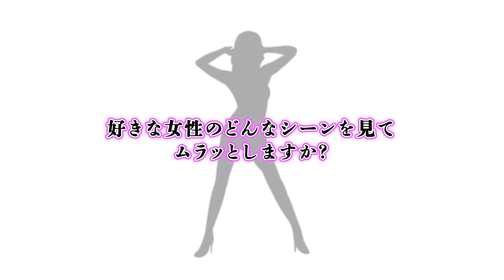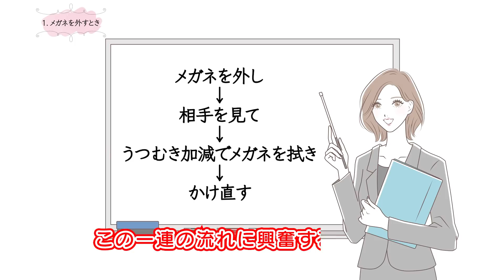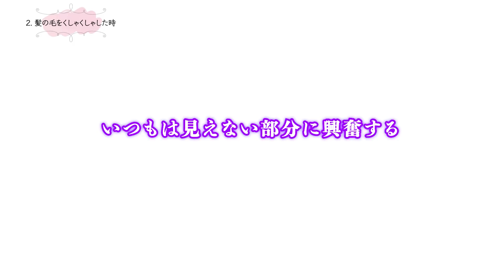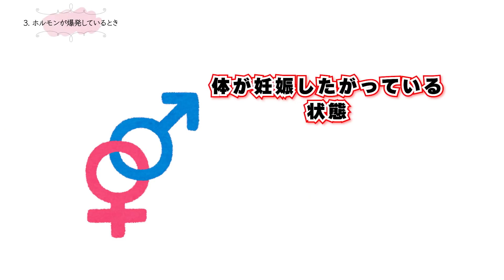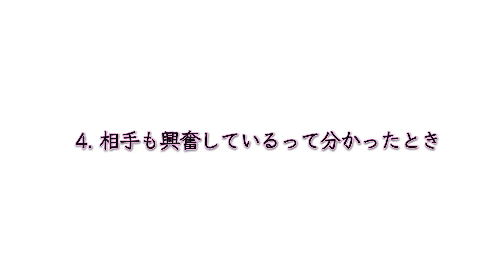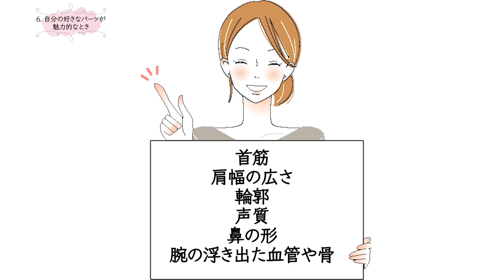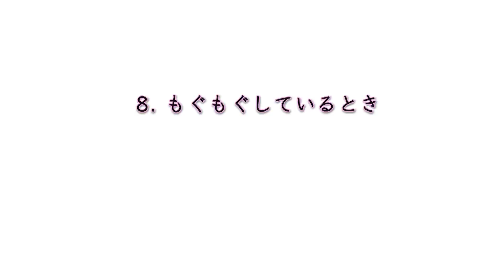女性が男性にムラっとする意外なシーン8選！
あなたは、好きな女性のどんなシーンを見てムラッとしますか？
あなたにお気に入りのシーンがあるのと同じように、女性にも好きでたまらない男性のムラッとシーンがあるんです。
一般的によく言われる「スポーツで汗をかいて息が荒くなっているとき」とか「裸が見えたとき」という分かりやすいものに関しては今回は取り上げませんよ。
それよりも、「え、なんでそこで興奮するの？」と思うであろうシーンを８つご紹介していきます。